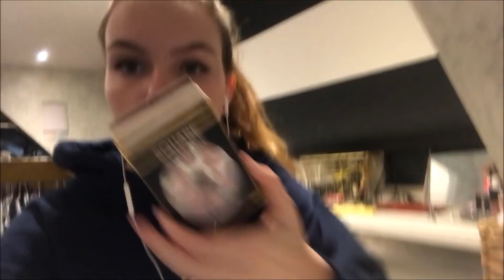FAMKE LOUISE CONCERT GING MIS!? WEEKVLOG #8 || Noëlle Grande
Hey, ik ben Noëlle. Een van mijn hobby's is YouTube en zo probeer ik elke week weer nieuwe video's voor jullie te maken! Ik maak video's over van alles. Wil je op de hoogte blijven van mijn video's? Maak je geen zorgen, het is gratis!